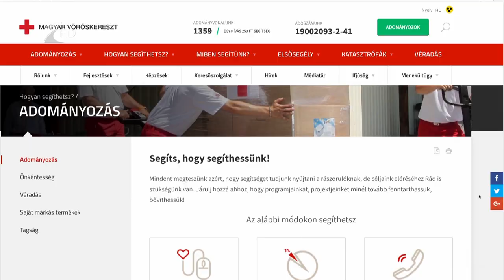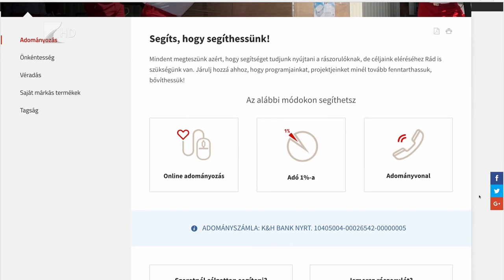Élemiszercsomagokat osztott a Vöröskereszt - Kölcsey Tv